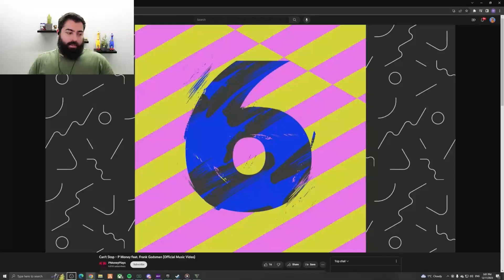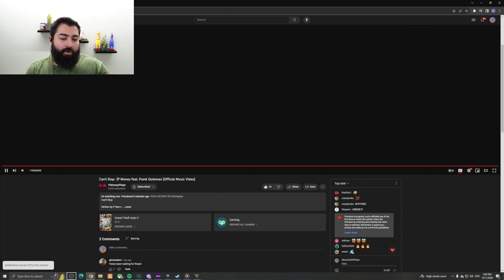MooseTaffy Reacts To P Money - Can't Stop feat. Frank Godsman | NoPixel